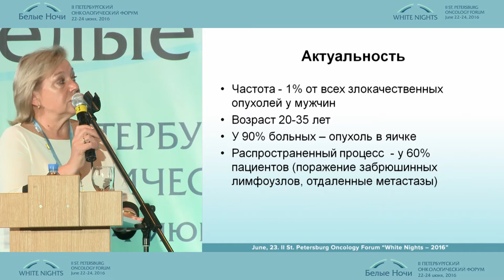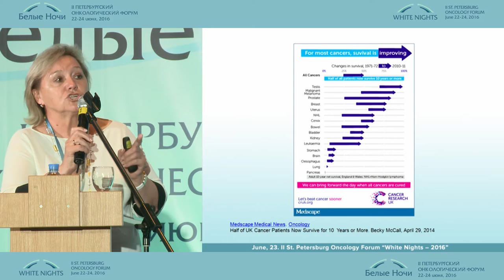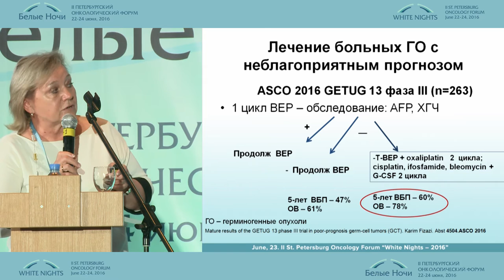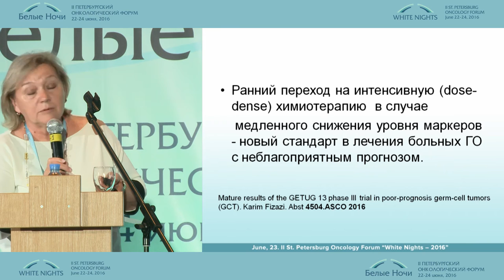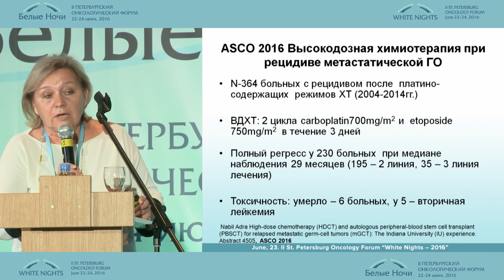Дискуссия. Лечение распространенных герминогенных опухолей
Светлана Анатольевна Проценко (Санкт-Петербург)
Важное в лечении злокачественных опухолей